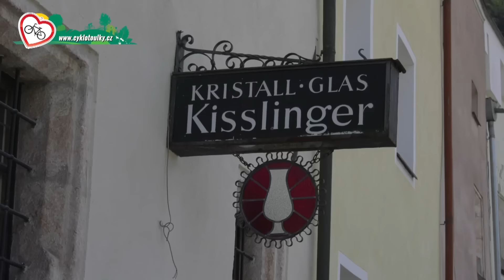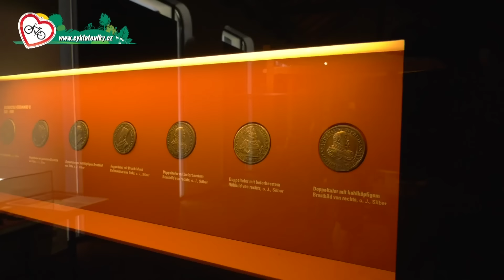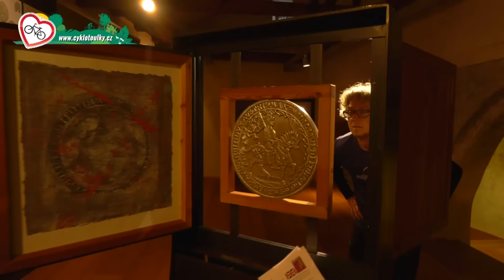Innská cyklostezka | Cyklotoulky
Podél řeky Inn od Rattenbergu přes skanzen Kramsach a zámek Tratzberg, městečkem Schwaz a závěrem v Hall in Tirol.
Natočeno ve spolupráci s ČT.

Bližší info k Cyklotoulkám po Rakousku najdete na toulkyrakouskem.cz